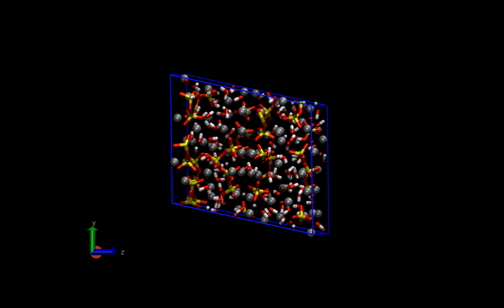[Molecular Model] Calcium Silicate Hydrate (C-S-H) with C/S=2.06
Silver spheres stand for Calcium ions and yellow, red, and white licorices stand for Silicon, oxygen, and hydrogen atoms,  respectively.

The model was equilibrated using Molecular Dynamics with the ReaxFF force field at T=300K and p=0.1MPa (isothermal-isobaric ensemble). The calcium-to-silicon ratio is C/S=2.06.

The initial configuration was based on the following work:
Abdolhosseini Qomi et al., Combinatorial molecular optimization of cement hydrates, Nature Communications, 2014, 5, 4960.

The movie was generated with VMD in combination with VideoMach.